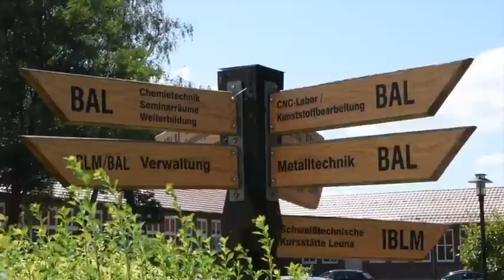Arne Lietz - Sommertour Tag 5